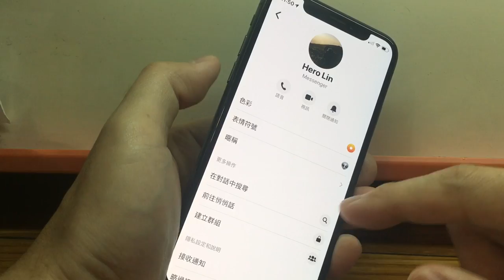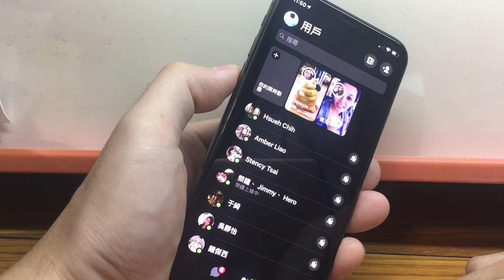如何開啟臉書FB Messenger隱藏夜間模式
How to open Facebook FB Messenger hidden night mode.

夜晚的睡前秘密時間到了！不想看到螢幕的白光？
沒關係，我們教你如何在 FB Messenger 上開啟隱藏的夜間模式！
不再因為白天模式的鮮亮白光，而影響到睡眠品質！快點跟著我們一起來吧！